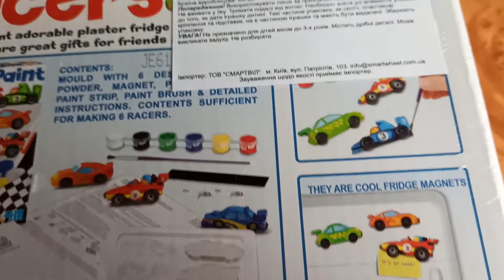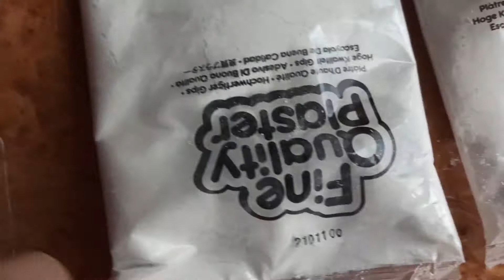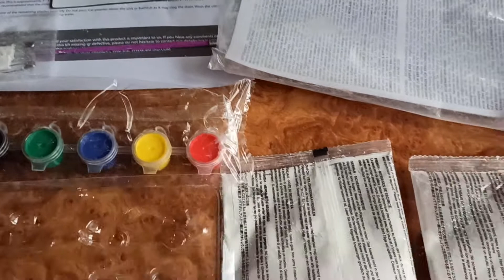Обзор Набор для творчества 4M Гоночные машины (00-03544) (4893156035448) из Rozetka